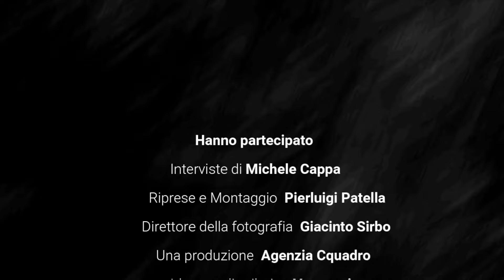Luciano Moggi protagonista della sesta puntata di "Ricordi per passione Amarcord"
É Luciano Moggi l'ospite della sesta puntata di "Ricordi per passione Amarcord". L'ex direttore generale della Juventus ci ha rilasciato una bella e lunga intervista tanto che abbiamo dovuto dividerla in due distinte puntate. In quella odierna ripercorriamo, insieme a lui, la sua carriera dall'inizio, partita da Monticiano, piccolo paese della collina Toscana. Nella prossima, invece si tornerà a parlare di Calciopoli.